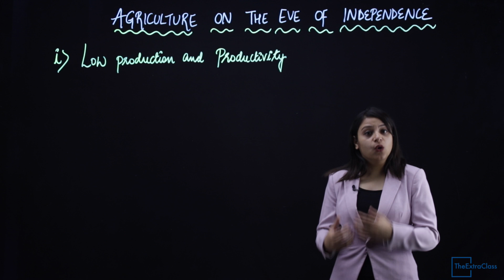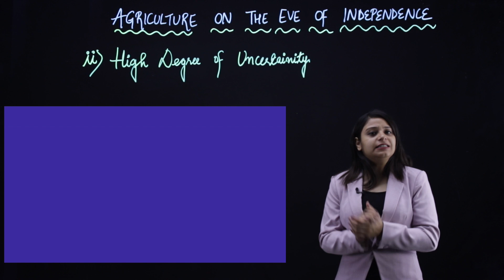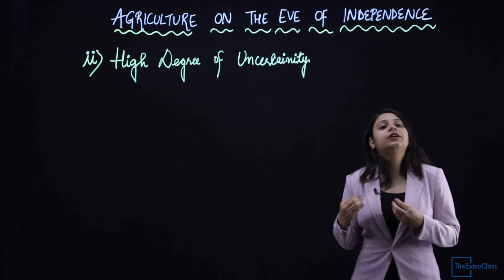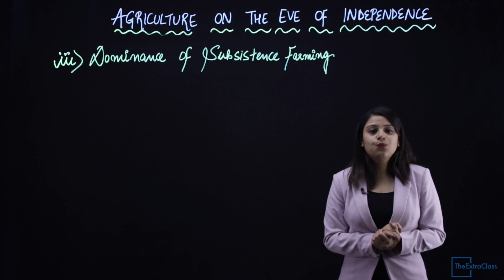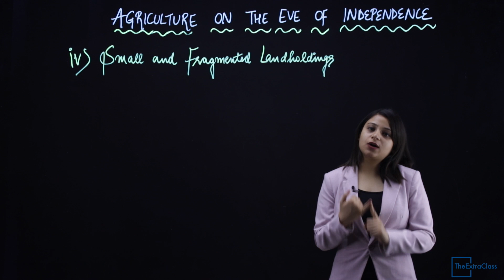indian economy on the eve of independence | Class 12 | WITH NOTES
indian economy on the eve of independence | Class 12 | in hindi
LINK TO SOME OF OUR IMPORTANT VIDEOS: